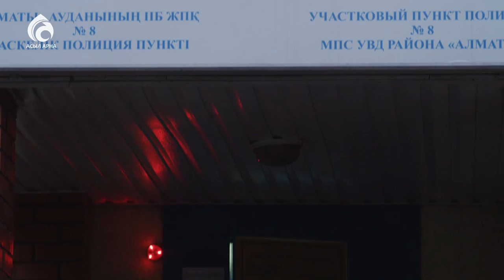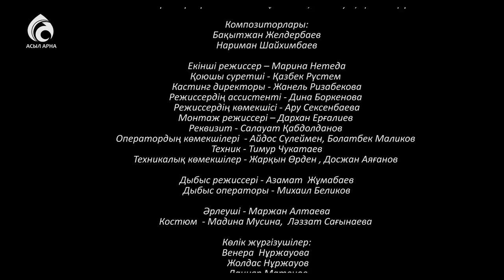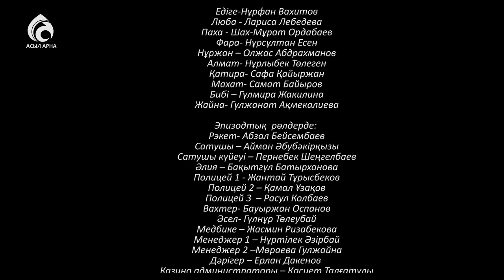2-бөлім \ "Бір келіншек" телехикаясы \ Асыл арна